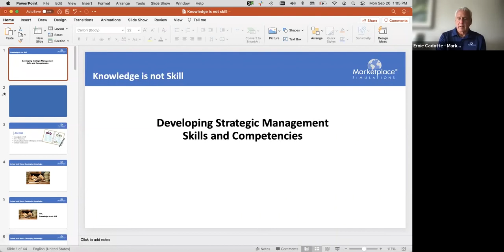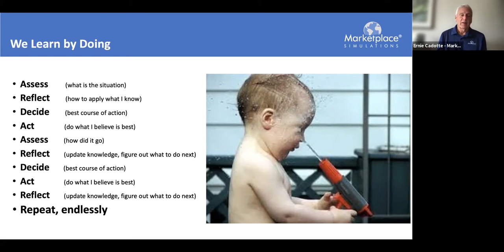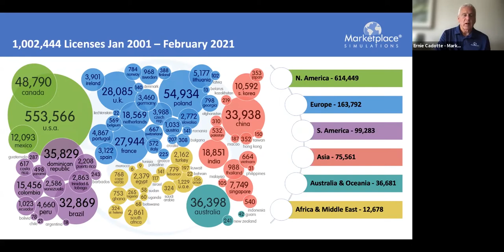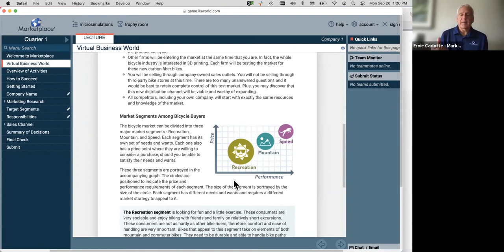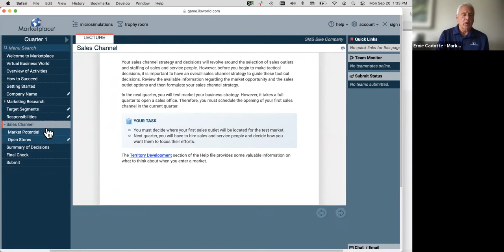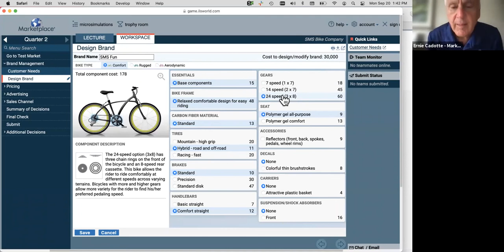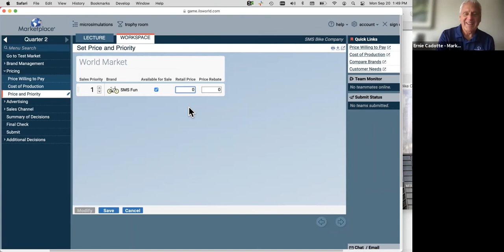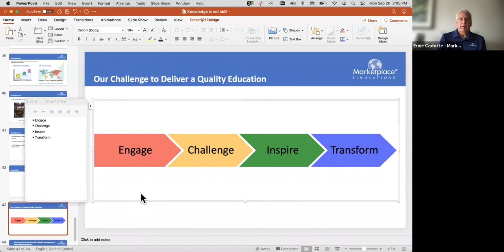Knowledge is Not Skill - SMS Virtual Toronto Conference Session Presented by Marketplace Simulations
School is all about developing knowledge. But knowledge is not skill.  What is the difference between knowledge and skill? Knowing what to do versus being able to do it. Employers are clamoring for career-ready employees. They want your graduates to have practical skills and competencies.

This SMS 41st Annual Conference sponsor session is facilitated by Dr. Ernest Cadotte, author and founder of Marketplace Simulations and Emeritus Professor of Innovative Learning at the University of Tennessee. Dr. Cadotte has been using Marketplace in his own courses for over 30 years, and has trained hundreds of faculty in the pedagogy. You will see what it is like to play Marketplace as a student, developing and and managing every functional area of a new business through its early life cycle, just as your students would do.

Marketplace Simulations can help you translate your students’ strategic management knowledge into skills. Our simulations create an entire learning ecosystem which allows students to put concepts into practice as they develop and manage their own simulated business. Students apply the theoretical knowledge they learned in your class to make strategic and tactical business decisions in the game. In the process, they develop skills critical to succeed in today's business world.

Video Contents
00:00 - Introduction
00:16 - Overview of Marketplace Simulations
01:57 - Presentation on "Knowledge is Not Skill"
17:20 - Interactive Demo of a Marketplace Simulation
48:45 - Closing Remarks and Contact Information
50:44 - Audience Q&A